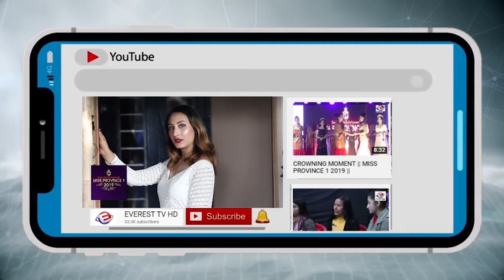Roshan tiwari || रातो र चन्द्र सूर्य || Saturday School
Dreams World Entertainment Presentation